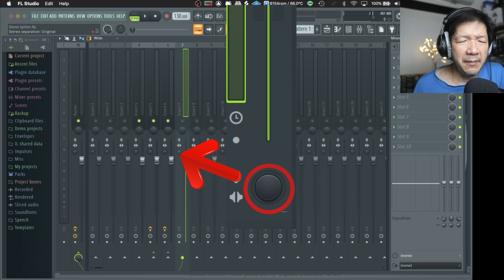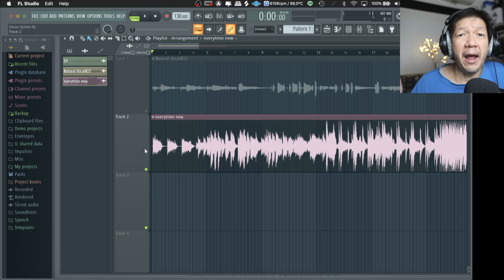สอนมิกซ์เสียง FL Studio (2) : เทคนิคทำให้เสียง Stereo กว้างขึ้น หรือแคบ ด้วย Stereo Separation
รวม CLASS ทั้งหมดที่สอน มิกซ์เสียง แต่งเพลง ทำเพลง ทำ BEAT